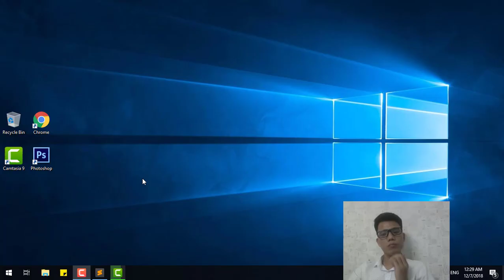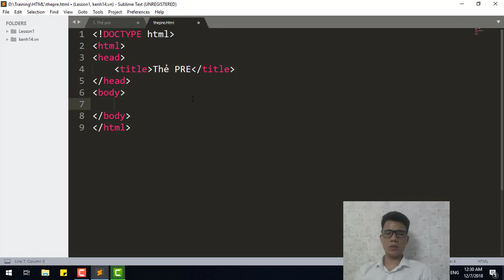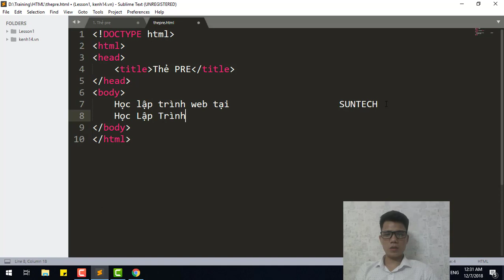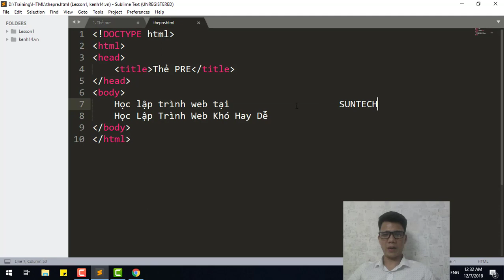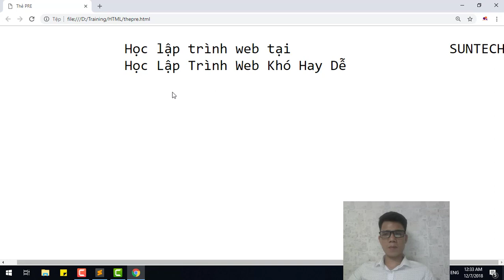08 - Thẻ PRE trong HTML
Thẻ PRE là thẻ HTML thường được dùng khi chúng ta muốn giữ nguyên format mà chúng ta đã gõ trọng trình soạn thảo code. Ngoài ra nó cũng được dùng rất nhiều trong quá trình Debug lỗi. video chúng ta sẽ tìm hiểu về tính chất của thẻ này trong HTML
Link chi tiết các video học lập trình HTML tại SUNTECH:
Các thẻ hash tag quan trọng
Contact Name: Phạm Kỳ Khôi